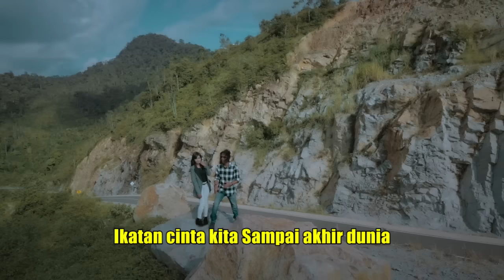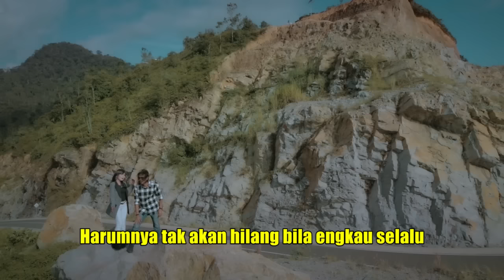Thomas Arya feat Yelse - DINDING KACA [ Official Music Video ]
Official Music Video from Thomas Arya feat Yelse 'DINDING KACA'

Thomas Arya Feat Yelse
Dinding Kaca
Cipt. Emen

Lirik DINDING KACA
Akan ku bawa dirimu kasih
Mengarungi bahtera
Mahligai kasih kita

Berdinding dari kaca
Cincin emas permata
Alangkah ku bahagia
Kau sunting dengan cinta

Ku bersumpah ku kan slalu menjaga
Ikatan cinta kita sampai akhir dunia

Bak serangkai bunga di taman cinta
Harumnya takkan hilang
Bila engkau selalu berada di sisiku

Kan ku jaga cintamu di hatiku
Sampai akhir hidupku
Kan slalu bersamamu itu janji suciku

Ho hooo a aaaaa
Ho hooo hoooooo

Teras Musik adalah channel resmi dari label Elta Record, khusus untuk Lagu Pop Indonesia dari artis artis Sumatera Barat [Minang]. yang kami bangun untuk menghibur pencinta musik Indonesia dimanapun berada. Kami berharap anda senang dan puas atas kunjungan anda ke channel ini.

Channel ini akan berisi Lagu Terbaru dari penyanyi-penyanyi kebanggaan kami : Thomas Arya, Elsa Pitaloka, iPANK, Andra Respati, Kinthani, Ovhi Firsty dan banyak penyanyi penyanyi lainnya dibawah bendera Elta Record.

Terima kasih,
Management
TERAS MUSIK